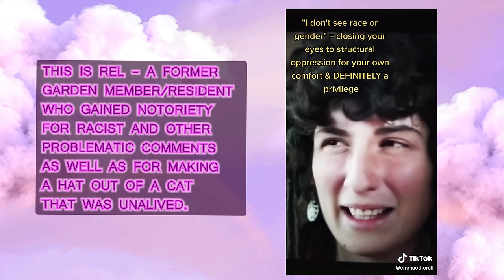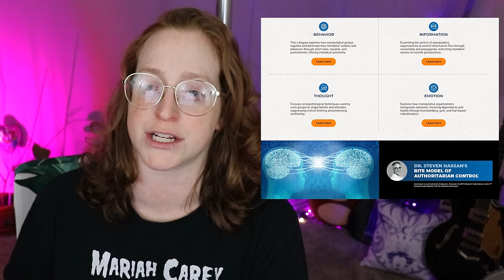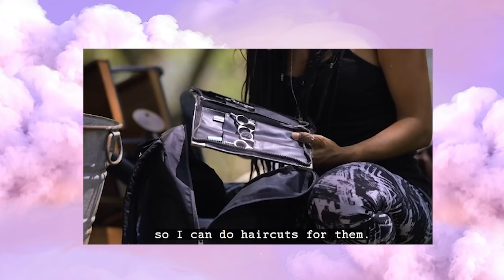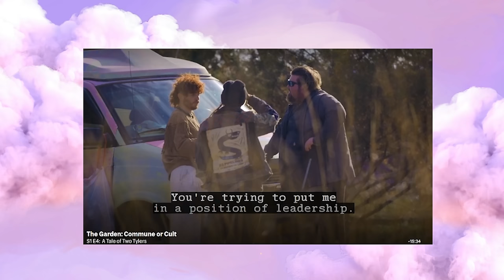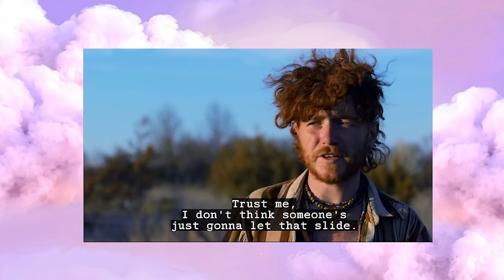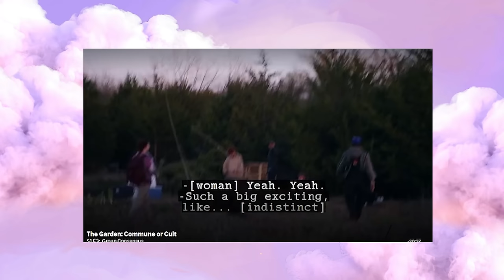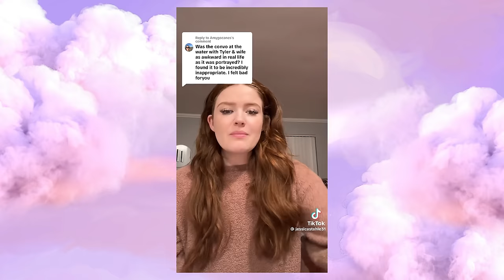What happened to that one TikTok "cult?"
Did my radically progressive views of society blind me to being too forgiving of the Garden or did they not deserve the criticism they received? Older videos about the Garden paint a darker picture - I saw this video from Swell Entertainment after posting mine, and there were a lot of messed up things going on. My perspective is that they have worked hard to eliminate the issues that were plaguing the community, but according to Narayah, there are still shady things happening. Here's an interview she did where she shed light on what went wrong, how the council isn't legit, and explained the larget role played by production and "leaders" of the Garden What do you think?

Twitter/X & TikTok @ mistycubed | Pinterest @ mistythemaven

00:00 Intro
03:06 The Doc
29:03 Is it a Cult?